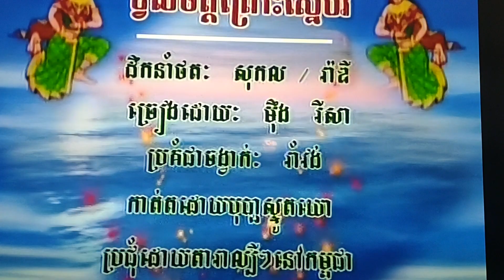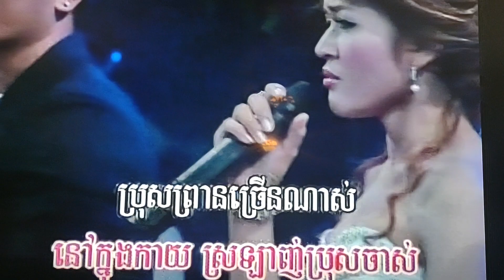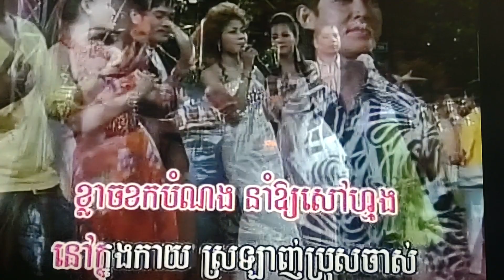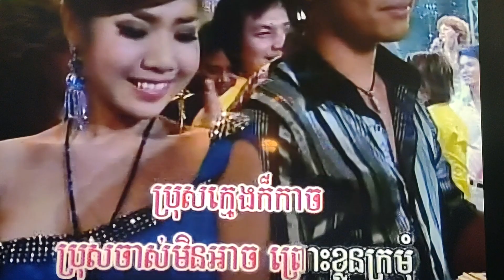January 22, 2024